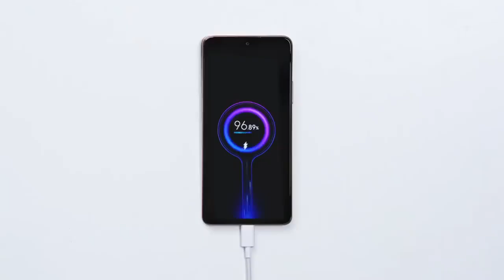Redmi note 10 pro unboxing official